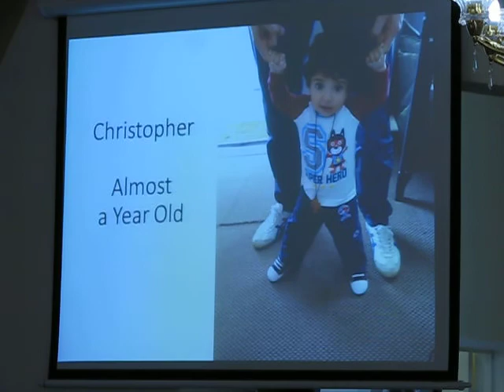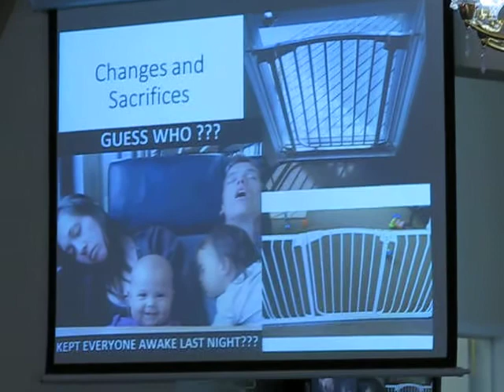Homily- Ranny Kettoola/ Easter Family Mass 2015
Homily during Easter Family Mass on Saturday 4 April 2015 at St Addai Chaldean Church in Auckland / NewZealand. Prepared and presented by Mr Ranny Kettoola.